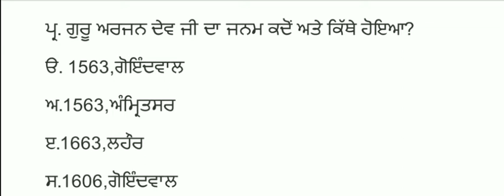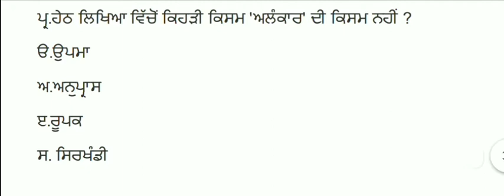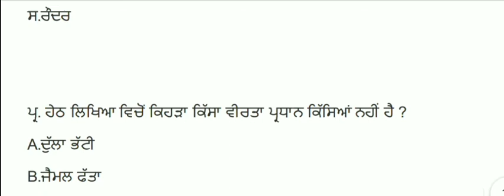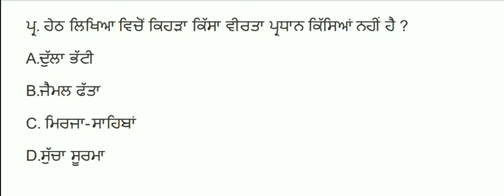445+ਮਹੱਤਵਪੂਰਨ ਪ੍ਰਸ਼ਨ Most Important Questions answers Punjabi Literature For Master Cadre Punjabi